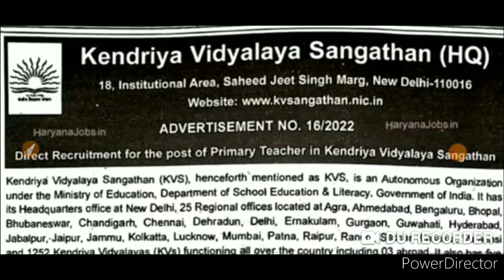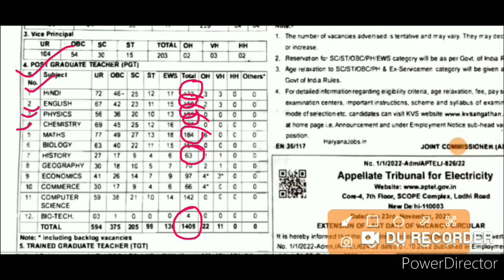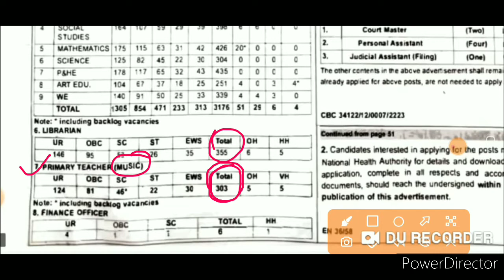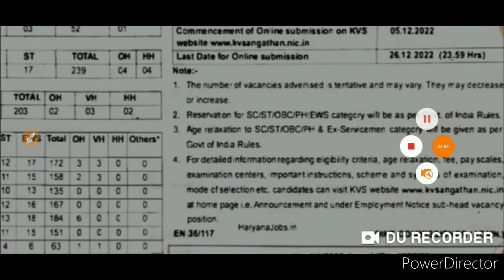KVS शिक्षक भर्ती 2022 || TGT PGT LATEST NEWS || प्राइमरी शिक्षक भर्ती